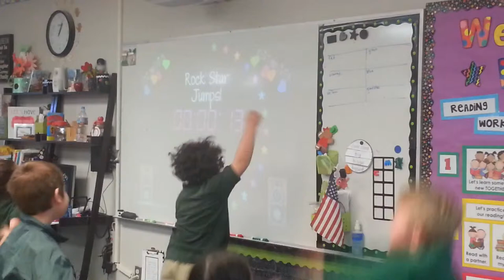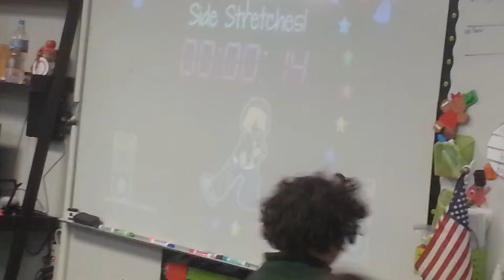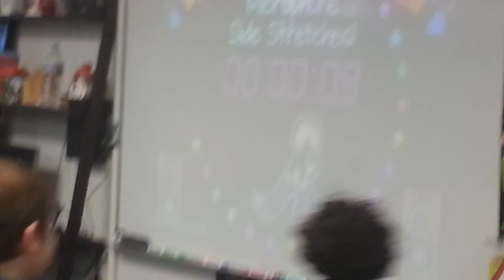Rock Star Reading MOVE IT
It's like flash cards with built-in brain breaks!  Your kiddos will love getting up out of their seats to MOVE IT!  Fun, fun, fun from The Primary Techie!